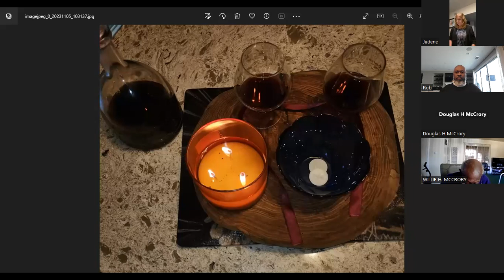Why Do People Need the Lord? Nov 6, 2024 Sermon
Min Doug McCrory tells us why we need the Lord...